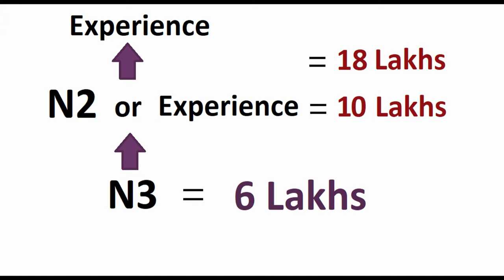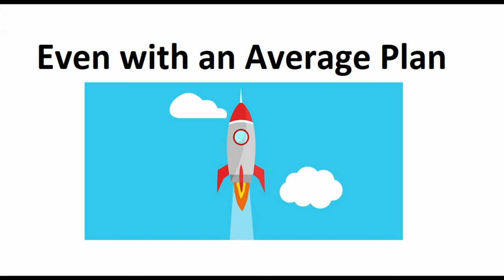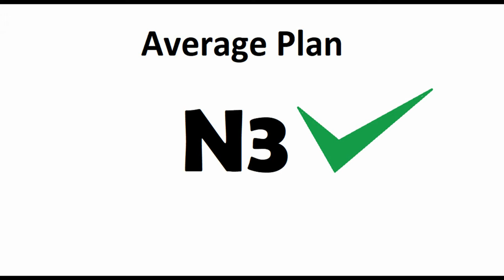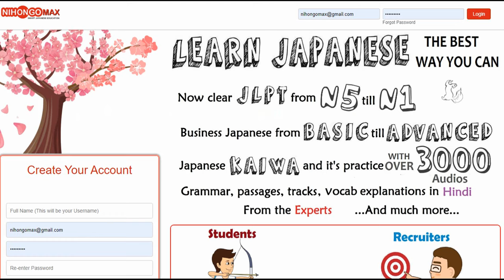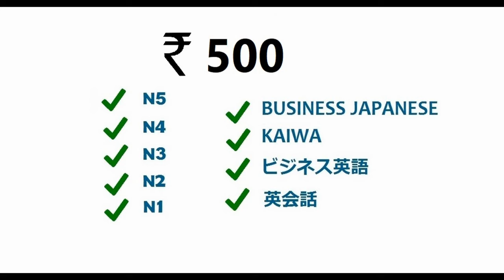Japanese and Salary | # Scope in Japanese Language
NIHONGOMAX